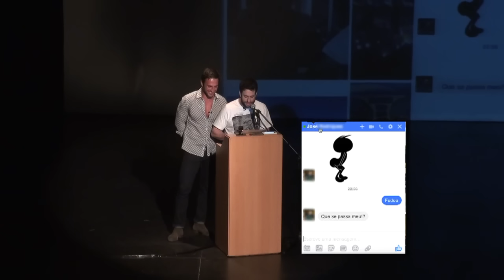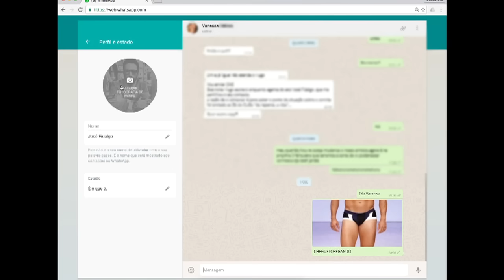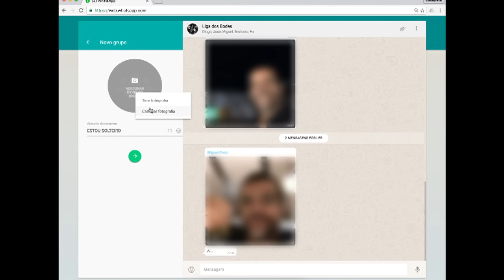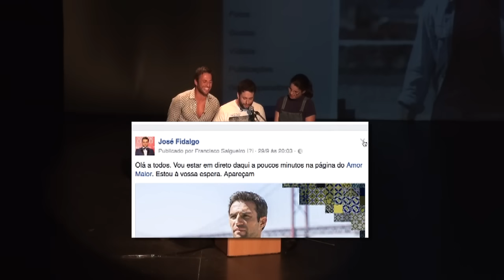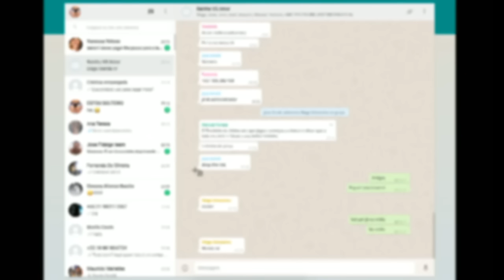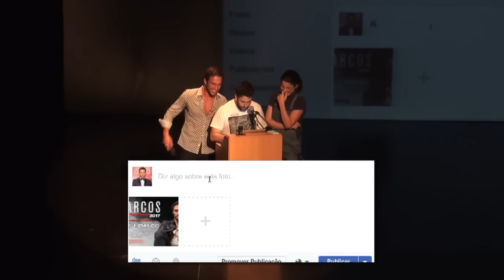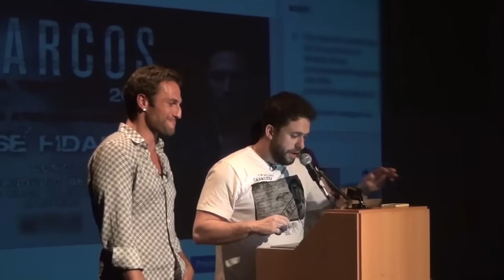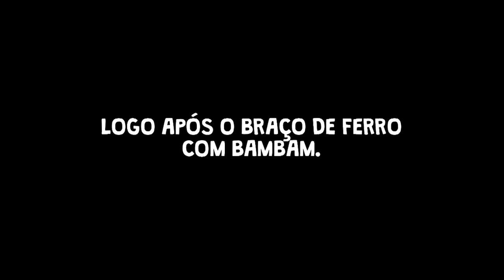WEBBULLYING NA TV #23 - JOSÉ FIDALGO, ator português (Programa Pânico)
Webbullying internacional!!! Direto de Portugal para o mundo, a vítima da vez é o ator português José Fidalgo.

SNAP CHAT
MAUMEIRELLES